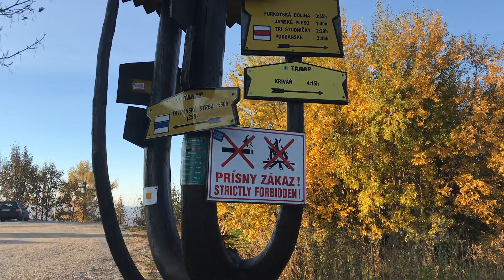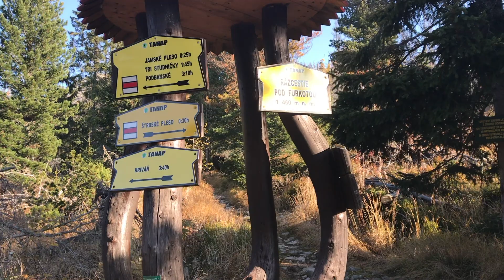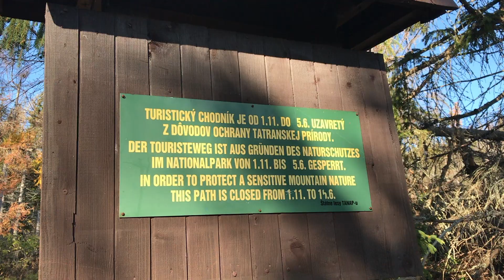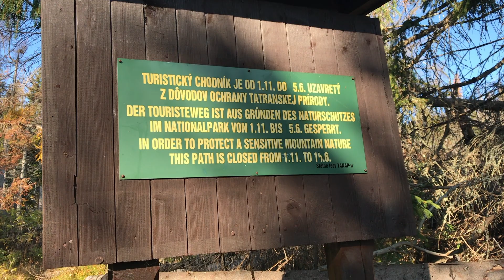Kriváň 2495m | Vysoké Tatry | Slowakei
Meine Bergtour zum Symbol der Slowakei - auf den Berg Kriváň.

Der Berg Kriváň befindet sich im Tatra-Nationalpark und ist ein Nationalsymbol der Slowakei. Mit seinen 2494 m über dem Meeresspiegel gehört der Kriváň zu den höchsten Erhebungen in der Slowakei und in den Karpaten